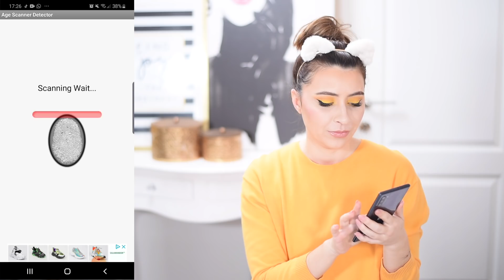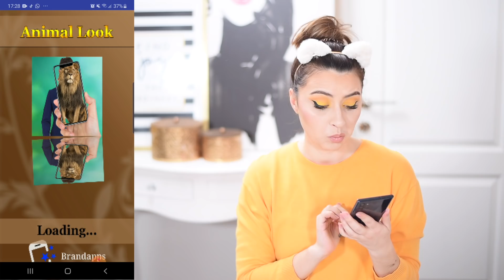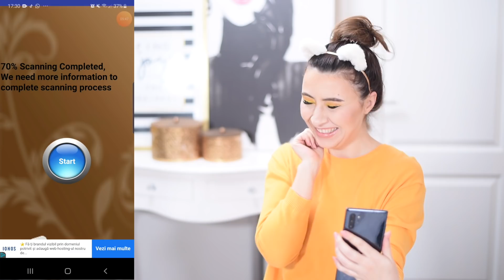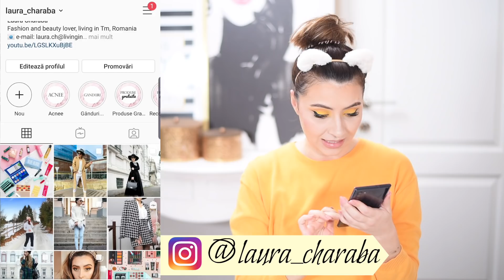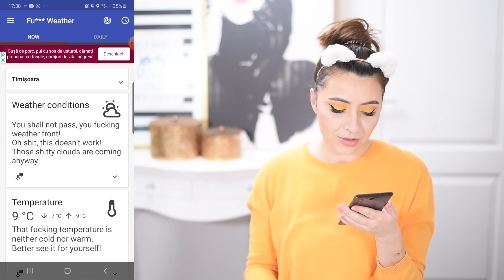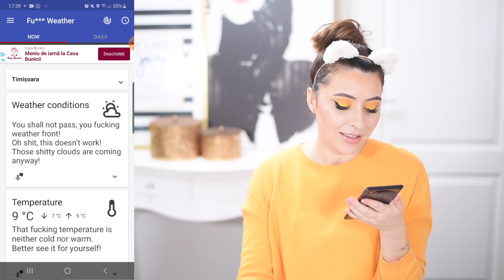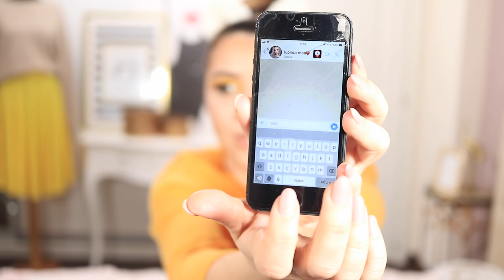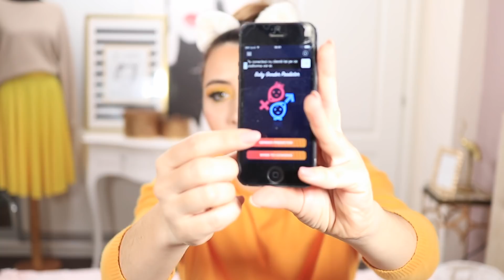Aplicatiile de pe telefon imi spun ca sunt insarcinata si ca arat ca o maimuta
Imi cer mii de scuze pt sunet. Am facut ceva modificari, dar se pare ca nu in bine. Promit sa remediez situatia pana la urmatorul clip